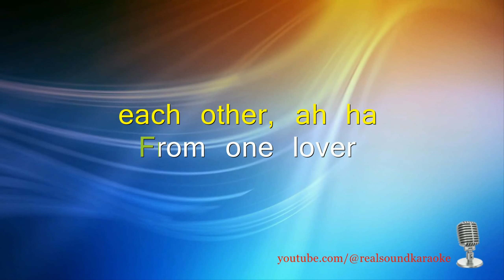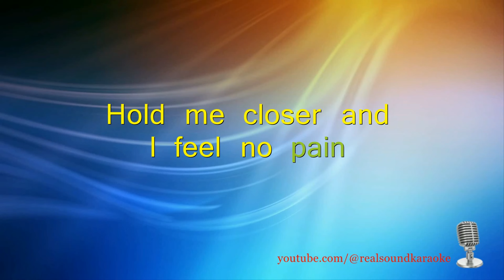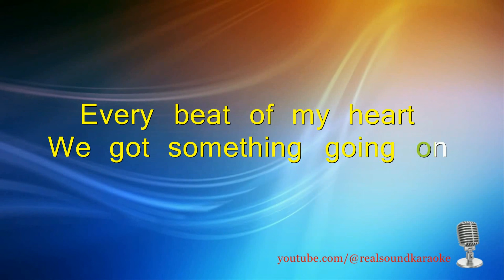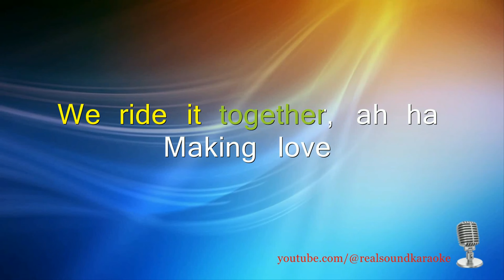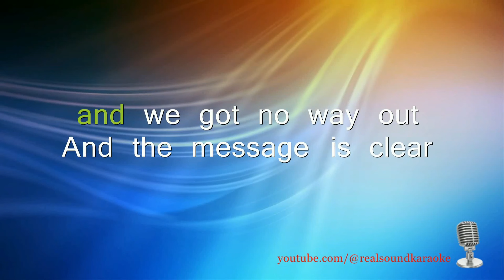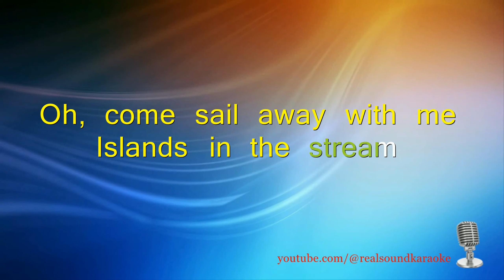Kenny Rogers & Dolly Parton - Islands in the Stream [Real Sound Karaoke]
Sing-along with the song written by the Bee Gees and recorded by American country music artists Kenny Rogers and Dolly Parton in 1983.